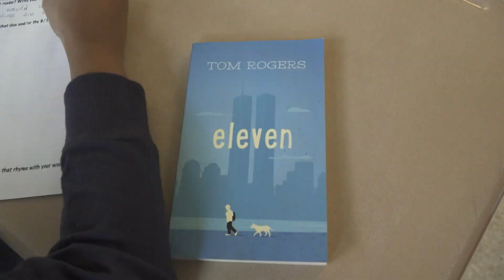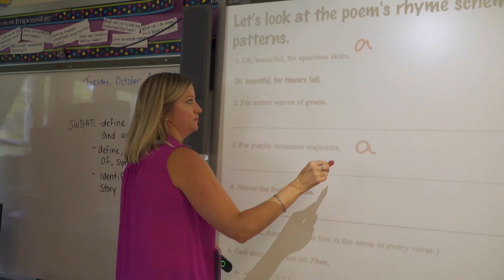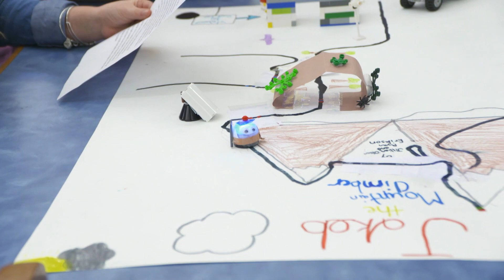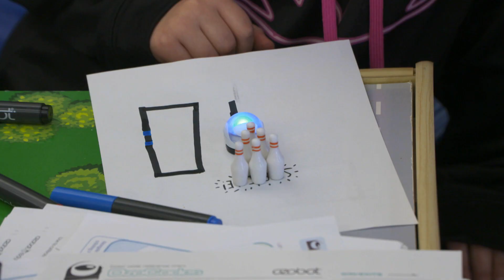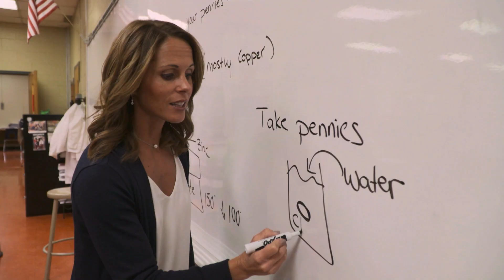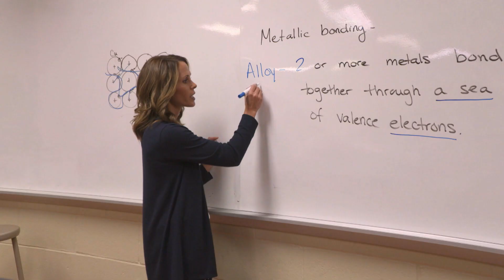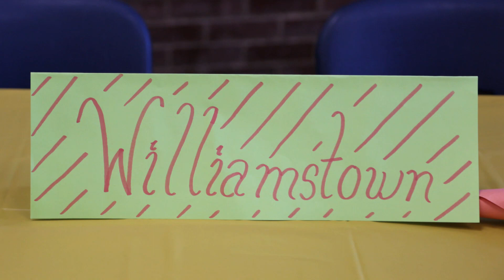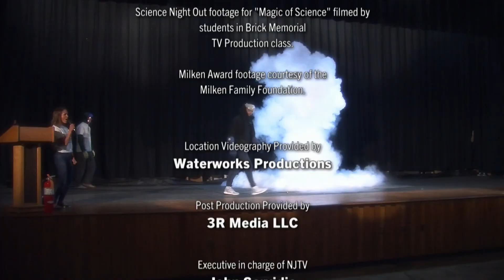Classroom Close-up Show 10 (2018-19)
Classroom Close-up NJ is a half-hour television program that features innovative projects in New Jersey public schools. The 16-time Emmy® award-winning show is in its 23rd season and airs on NJTV every Sunday at 7:30 a.m., 12:30 p.m. and 7:30 p.m.  The show is the only television program in the country devoted to featuring the positive things happening in public schools. Here you can watch and download current shows, search for stories that have aired the past two decades,  become a fan, view the photo gallery, and check out the schedule and monthly guide.

Segment A:
One School, One Book  - One School, One Book is a reading initiative at Carl H. Kumpf Middle School in Clark that promotes character education. Thanks to a donation by the Parent Teacher Association, the students received a copy of Eleven by Tom Rogers. The novel is about a boy who turns 11 on 9/11/01 and grows up in the wake of the tragedy.  The themes of the lesson are kindness, compassion, heroism, and coping with tough times.

Segment B:
Ozobots - Fourth graders at General Charles G Harker School in Woolwich are combining language arts with coding in a cool STEM project involving Ozobots!  The students write fairy tales and the Ozobots act out the stories.

Segment C:
Magic of Science - Milken award winner Mariea DeBruin shares her love of science with her honors and AP chemistry students at Brick Township Memorial High School.  Every year it’s standing room only for her Science Night Out. See what makes her science classes so popular.

Segment D:
Oktoberfest - For the past 15 years, Collingswood High School has put on an Oktoberfest celebrating the German culture and raising money for exchange trips.  When John Oehlers was a young student teacher, he attended his first Collingswood event, and ever since he has been running the festival.  From Oompah bands to German food, over 400 attend this yearly event.   It's so popular that surrounding schools participate.